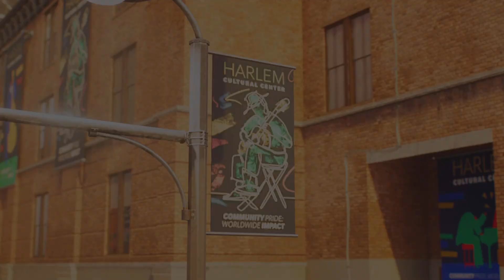Marvel's Spider-Man 2 Funky Mission With The Animated Suit 4K 60FPS